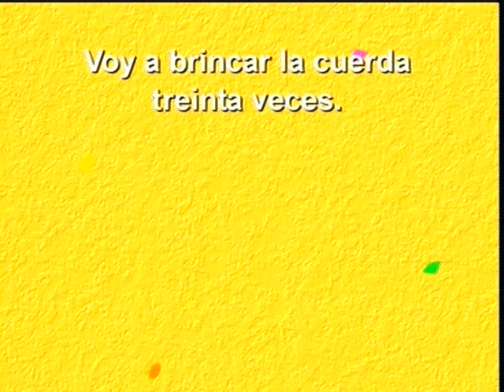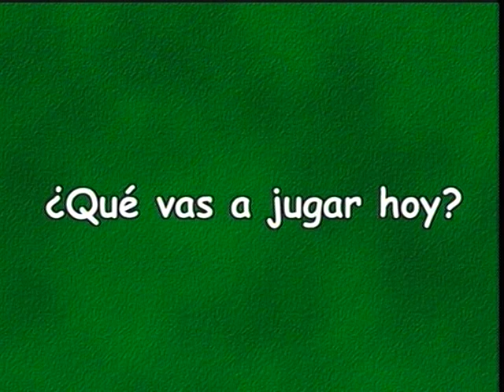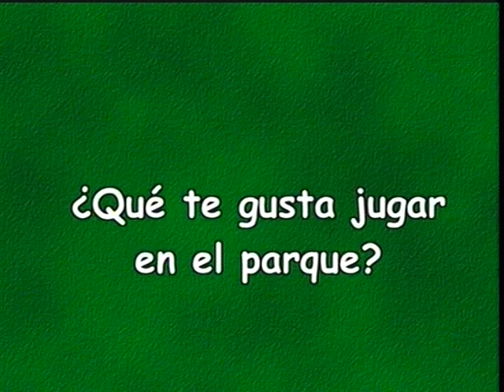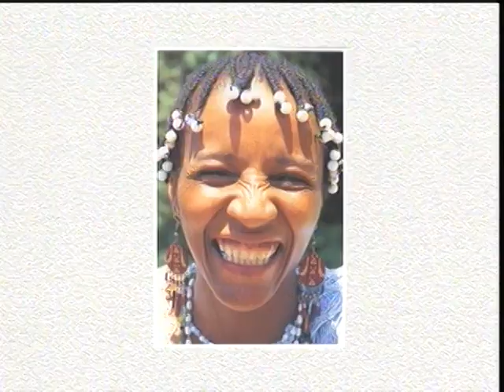Nuevos Amigos 2nd grade Lesson 05